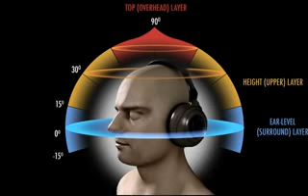3D Sound |5d sound |इन ध्वनि को ईयरफोन लगा कर ही सुने